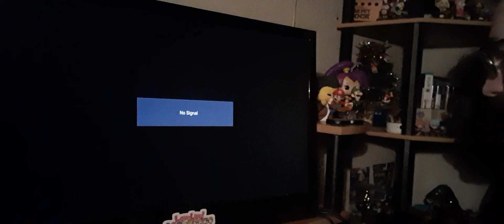Animal Crossing CCLP 135